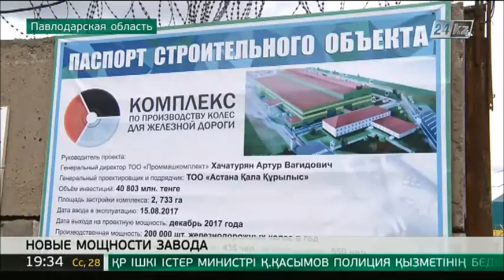Экибастузское предприятие завершает строительство второй очереди завода